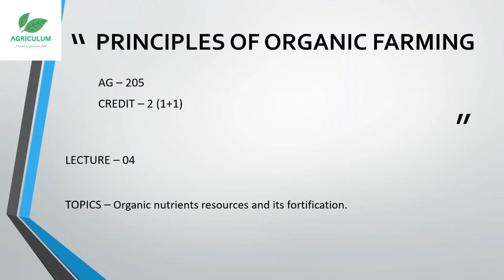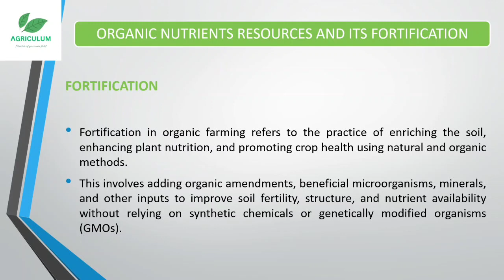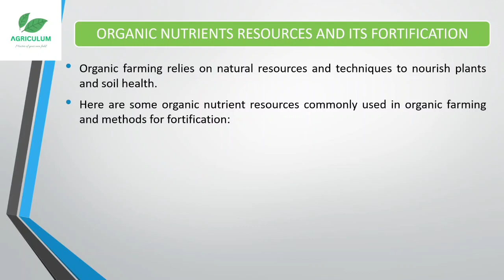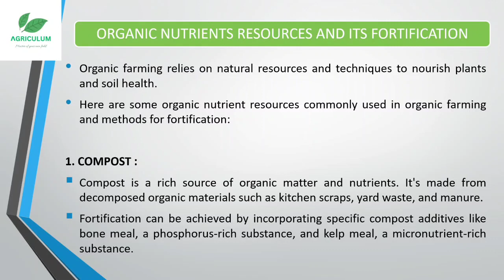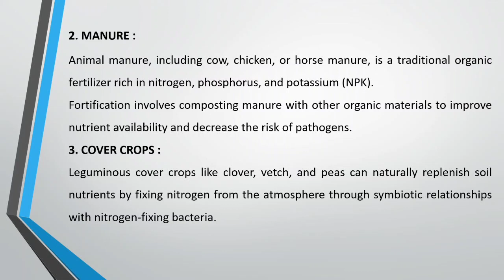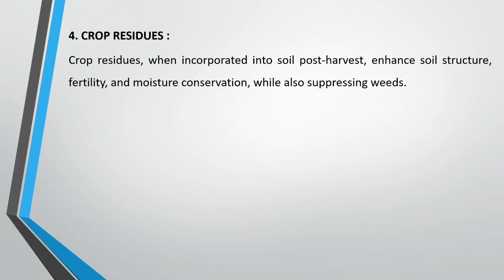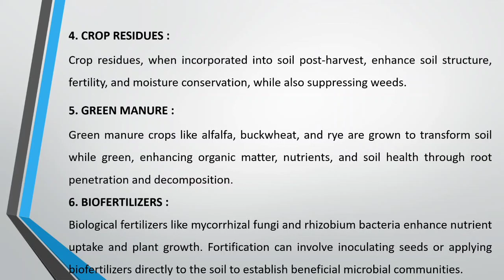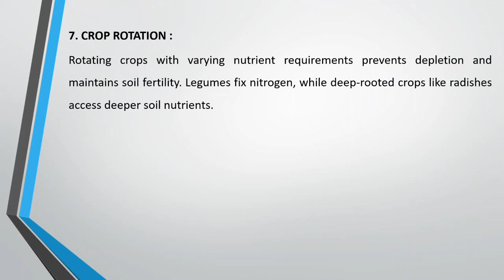Organic nutrients resources & its fortification| Lecture _04 |B.scAgriculture2nd sem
Organic nutrients resources & its fortification|
Objective of fortification| Lecture _04 |B.scAgriculture2nd sem |‎@AGRICULUM